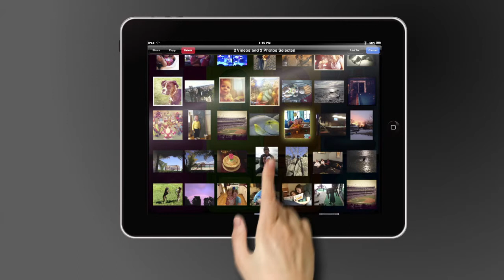Playskool Toybox App Conceptual Video